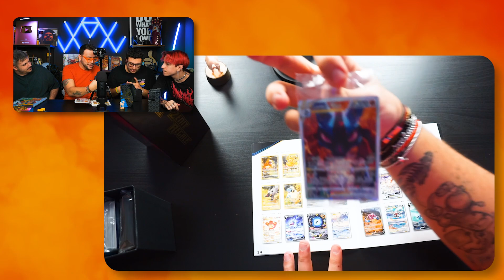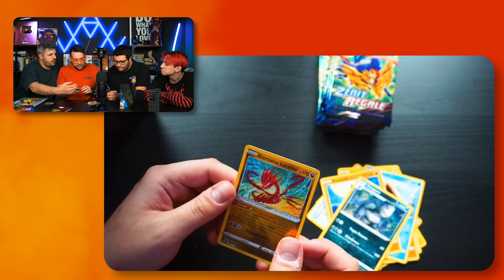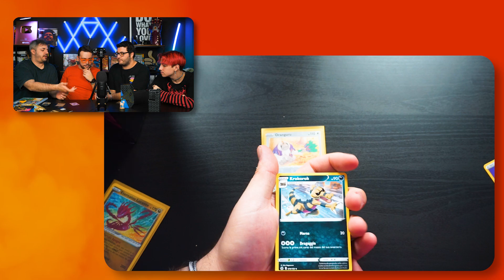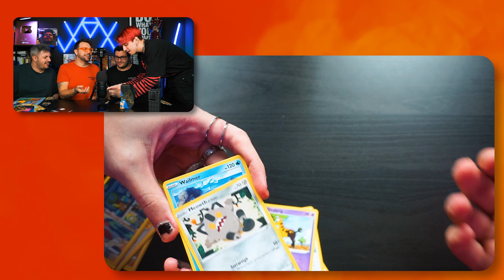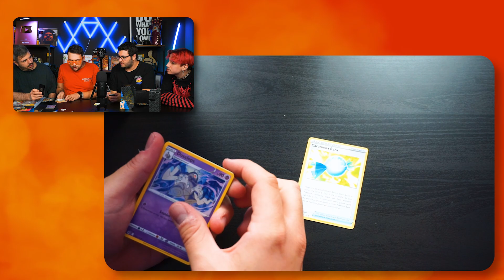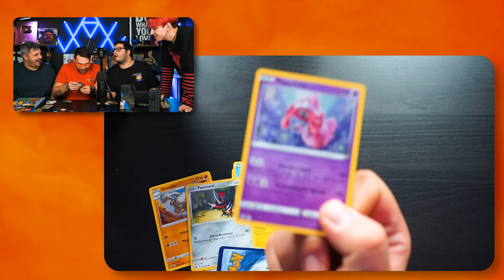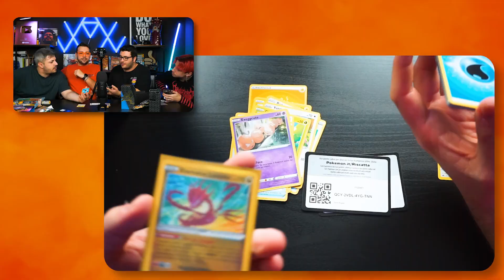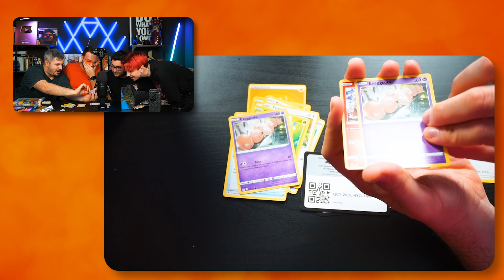APRO 100€ DI CARTE POKEMON ! SPACCHETTAMENTO Set Allenatore Fuoriclasse ZENIT REGALE!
ABBIAMO GUADAGNATO TANTI SOLDI ! SPACCHETTAMENTO Set Allenatore Fuoriclasse ZENITH REGALE! !